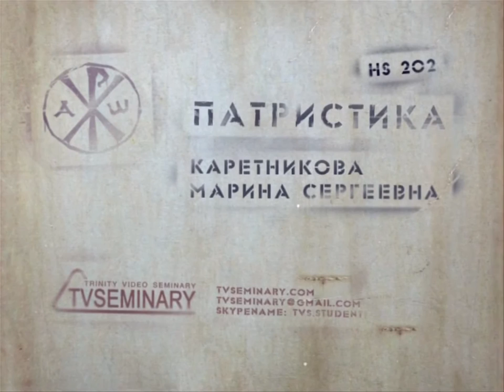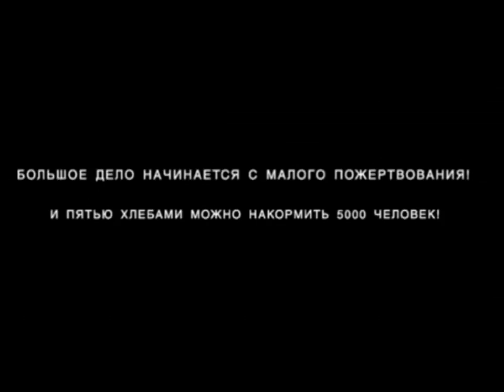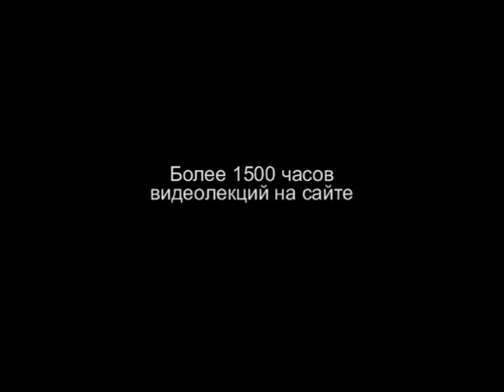TVS HS202 Rus 31 Имперская церковь и соборы Оппозиция арианству